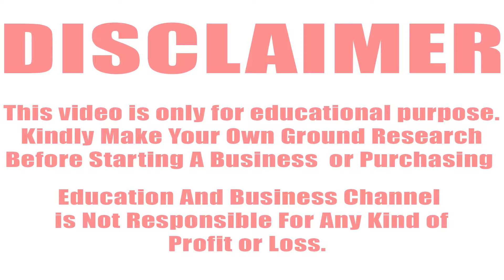New Born Baby Dress & born baby clothes wholesale market Kolkata BaraBazar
আপনার হোলসেল, রিটেল, ম্যানুফ্যাকচারিং ,সার্ভিস ওরিয়েন্টেড, বা যেকোনো ধরনের বিজনেস থাকলে  এবং EDUCATION AND BUSINESS চ্যানেল এ  ভিডিও দিতে চাইলে আমাদের কল করুণ অথবা  whatsapp এ মেসেজ করুণ। কোম্পানি Details লিখে।
EDUCATION AND BUSINESS
M-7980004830 (CALL OR Whats Apps)

क्या आपका होलसेल और मैन्युफैक्चरिंग बिजनेस है अगर आप EDUCATION AND BUSINESS चैनल में वीडियो देना चाहते हो हमें 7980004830 नंबर में  कॉल करें या कंपनी DETAILS लिखकर Whatsapp  करें  |
EDUCATION AND BUSINESS (Verified)
T&C Apply

ଯଦି ଆପଣଙ୍କର ହୋଲସେଲ କିମ୍ବା ଉତ୍ପାଦନ ବ୍ୟବସାୟ ଅଛି ଏବଂ EDUCATION AND BUSINESS ଚ୍ୟାନେଲରେ ଭିଡିଓ ଦେବାକୁ ଚାହୁଁଛନ୍ତି, ଆମକୁ କଲ୍ କରନ୍ତୁ କିମ୍ବା WhatsApps  ମେସେଜ୍ କରନ୍ତୁ  କମ୍ପାନୀ ବିବରଣୀ ସହିତ |
T&C Apply